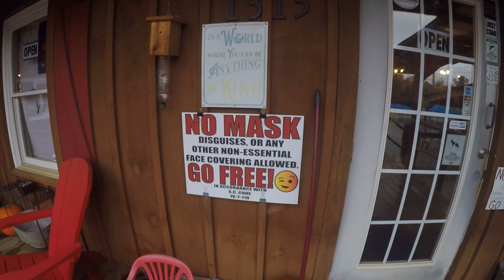Real signs * not that fear mongering bs*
Rebels don't give a shit